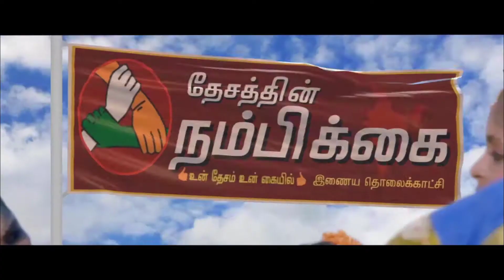பாராமெடிக்கல் கல்லூரி திறப்பு விழா